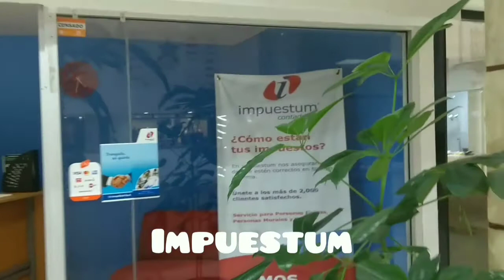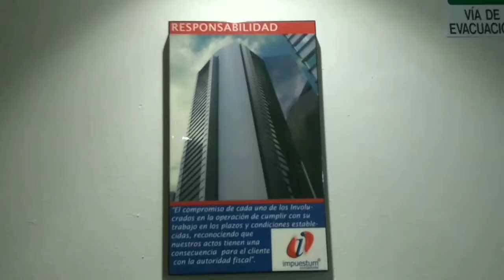IMPUESTUM, EN GALERÍAS PLAZA DE LAS ESTRELLAS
Conocerás a Impuestum, ellos son Contadores y harán de nosotros más fácil el pago de impuestos y resolverán todas tus dudas en el ámbito financiero; tanto personal como de la pequeña y mediana industria.
Están ubicados dentro de Galerías Plaza de las Estrellas, en la planta alta.